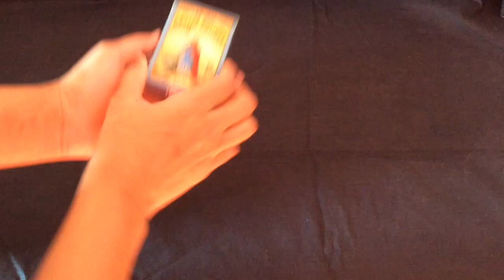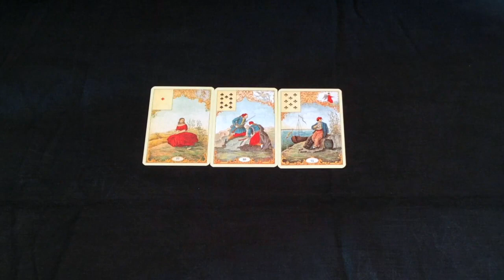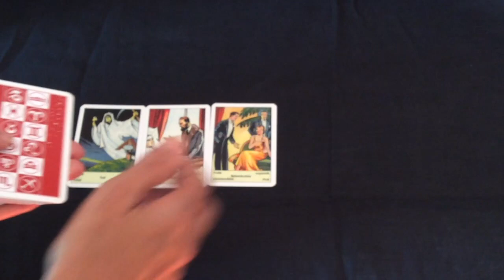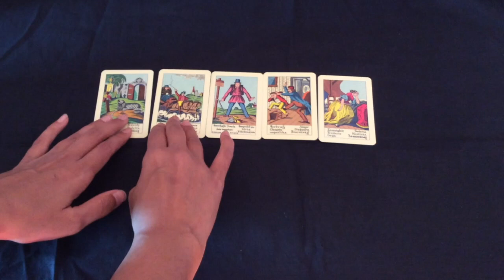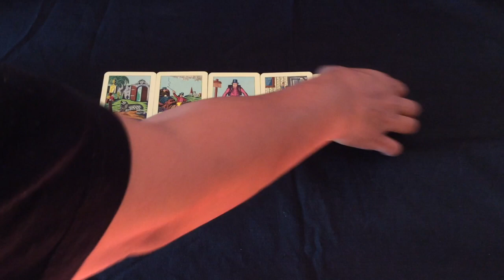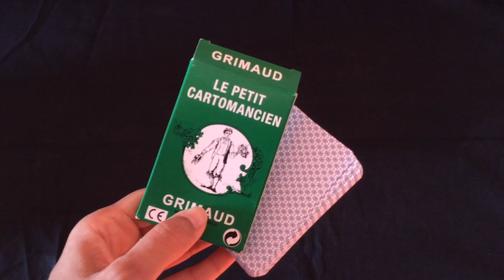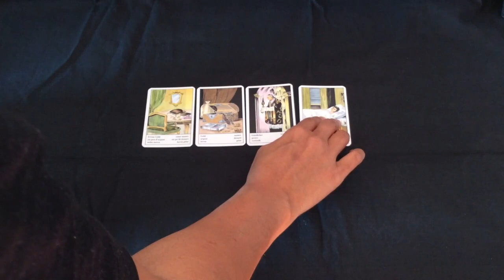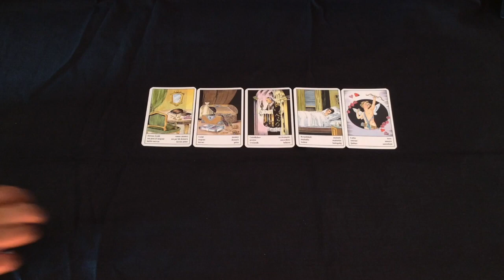Pick A Card: What must I embrace now? Gypsy Cards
This is one of many pick a card readings which I have recorded, which is still being editing.

This reading focuses on what we need to pay attention to and actively embrace into our lives at the moment at which you choose to watch this video.

I am using Gypsy cards in this reading from various traditions.

Time stamps:
#1: 2:24 Le Jeu Destin Antique
#2: 10:20 Art Deco
#3: 18:18 Biedermeier Aufschlagkarten
#4: 25:33 Le Petit Cartomancien
#5: 34:17 Zigeuner Wahrsagekarten

Blessings Abound.
Love,
Shalin